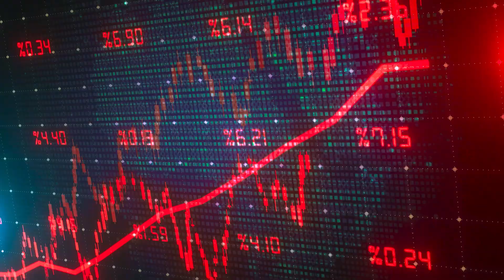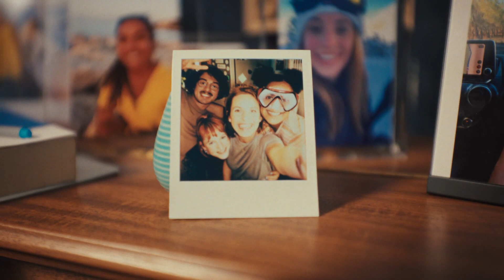Unsere genossenschaftliche Idee - Was haben eine WG und wir gemeinsam